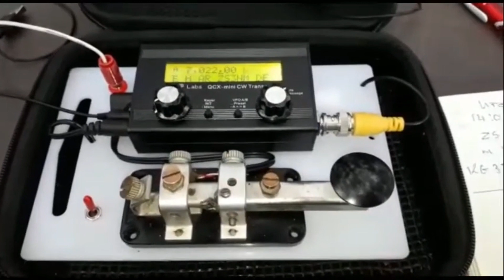Left over clips ( CW Fun )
So you say I love CW, no you're wrong, I'm addicted to the code